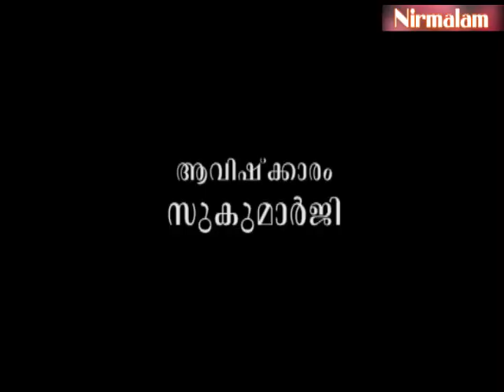ശരീരത്തില്‍ ഭസ്മം പൂശുന്നതിന്റെ അര്‍ത്ഥം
ആമുഖം: അനന്തസമാധിയെ പുല്‍കിയ സംപൂജ്യ ആചാര്യസ്വാമികള്‍ ശ്രീ. നിര്‍മ്മലാനന്ദഗിരി മഹരാജ് ഗുരുകൃപയാല്‍ അനുവദിച്ചുതന്നിരുന്ന 'ശ്രീമദ് ഭഗവദ്ഗീത'യുടെ വ്യാഖ്യാനം ഇരുന്നൂറ്റിപതിനെട്ടാം  ഭാഗം.